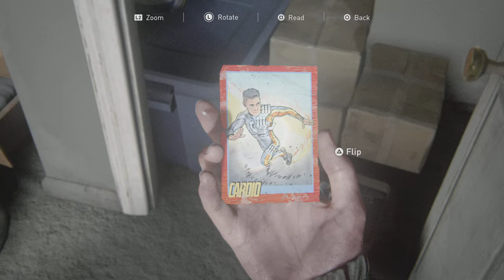Eastbrook Elementary, All Collectibles